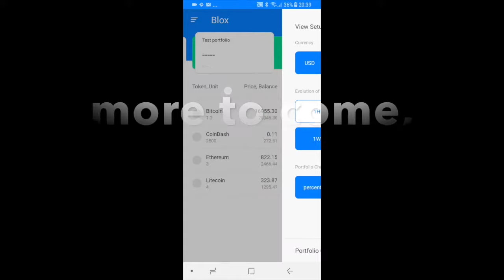Blox Mobile App Sneak Peek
Switch between portfolios and watchlist, create multiple portfolios, choose the way you want to see your data.